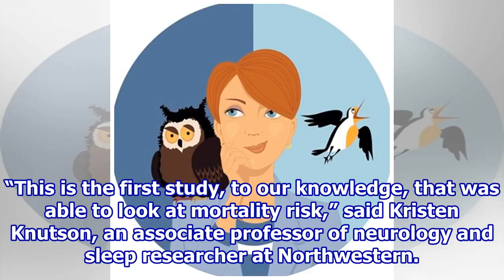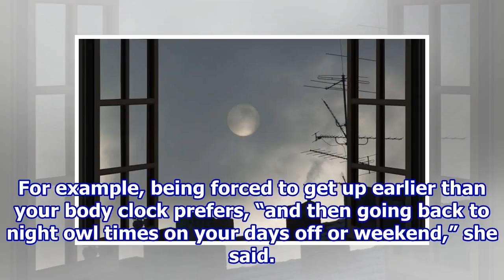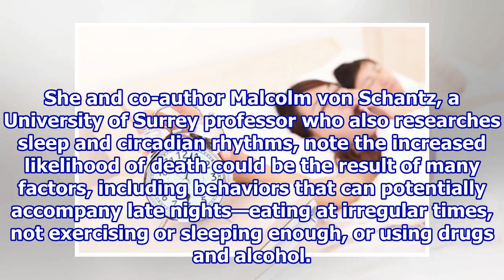Night owls might face more health issues and early